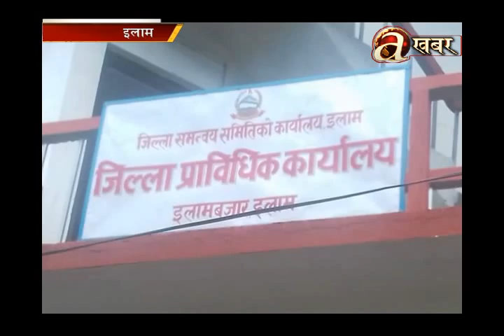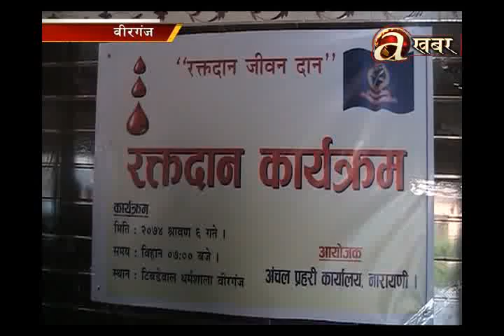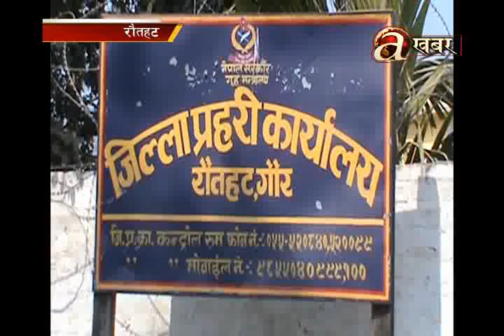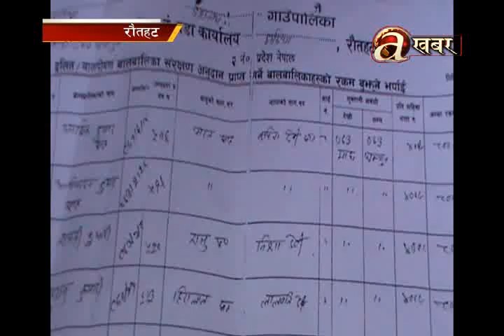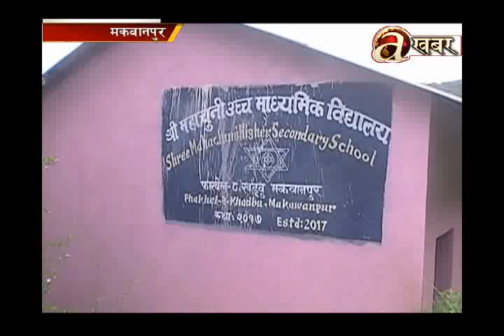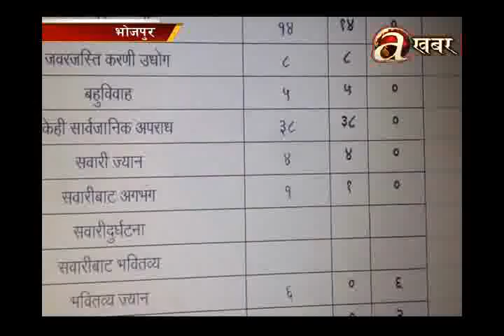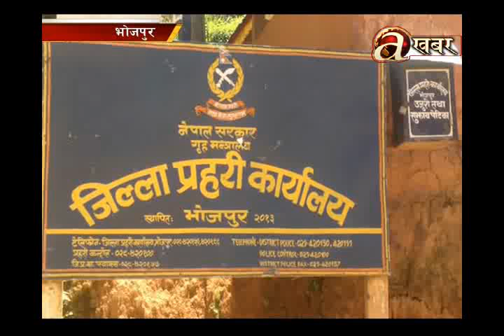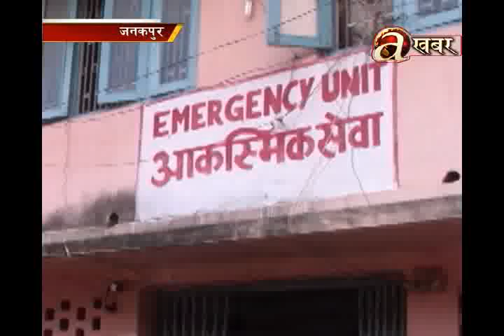Avenues @ Desh ma Aaja - 21.07.'17